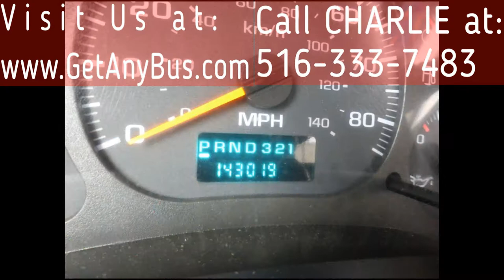Redone used buses for sale | 2007 CHEVROLET C5500 STARCRAFT 29 PASSENGER SHUTTLE BUS For Sale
2007 CHEVROLET C5500 STARCRAFT 29 PASSENGER SHUTTLE BUS BUS
Church Senior Tour & Charters Student & Hotel Transport
Fully Loaded Luxury Shuttle Bus w/ Reclining Velour Seating & Overhead Luggage

2007 CHEVROLET C5500 STARCRAFT 29 PASSENGER SHUTTLE BUS BUS
Condition Used Clear Title
Miles 143,019
Engine 8.1L Vortec
Interior
Stock # A4937
VIN # 1GBE5V1G07F417114
Warranty Warranty Available
Some of our used vehicles may be subject to unrepaired safety recalls. Check for a vehicle’s unrepaired recalls by VIN
Vehicle Overview
2007 CHEVROLET C5500 STARCRAFT 29 PASSENGER SHUTTLE BUS BUS

8.1L VORTEC GAS POWERED ENGINE - FRONT AND REAR AIR CONDITIONING & HEAT - ELECTRIC PASSENGER DOOR - ANTI-LOCK BRAKES - CD/DVD PLAYER WITH 5 VIEWING SCREENS - AM/FM RADIO - WELL MAINTAINED VEHICLE - DOT EQUIPMENT THROUGHOUT.

COMPLIMENTARY AIRPORT PICKUP OR DELIVERY ARRANGED ANYWHERE IN THE USA AND CANADA.

Just in at Major Vehicle Exchange is a 2007 Chevrolet C5500 Starcraft body 29 passenger plus driver shuttle bus. It has been fully checked and road tested and is clean, fully equipped and in excellent condition with 143,000 one owner miles. Perfect for Tours, Charters, Commuter Shuttle Service, Church, Adults, School, Sports Teams, Casino Runs and RV Conversion. Fully inspected, serviced and reconditioned! The comfortable reclining seating and overhead storage makes this an ideal bus for your transportation company, church, school, college, charters, trips, tours, and outings. Well maintained vehicle with aan accident free, one owner AutoCheck Report.

Equipped with a heavy-duty and durable 8.1L Vortec engine and a smooth shifting Allison automatic transmission. All mechanical functions are in excellent working condition and all fluids have been checked and changed as needed. Spacious accommodations for all passengers, including front and rear air conditioning and a heating unit for the winter months. The exterior of this bus has just been touched up and detailed for an excellent appearance. The CD/DVD player has 5 different display screens in the back to keep your passengers entertained while riding in comfort. Overall the exterior and interior are in great condition for it's year and mileage. This bus is very roomy, with windows offering nice views and spacious cabin design to provide passengers and driver with a smooth and comfortable ride.